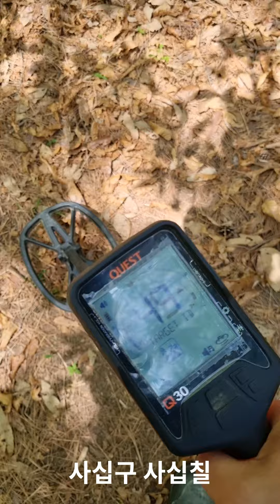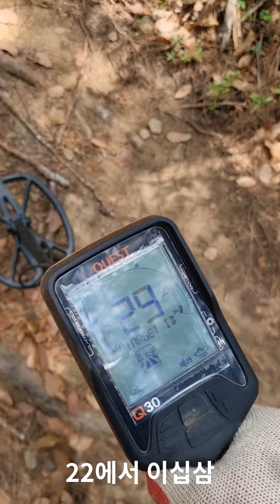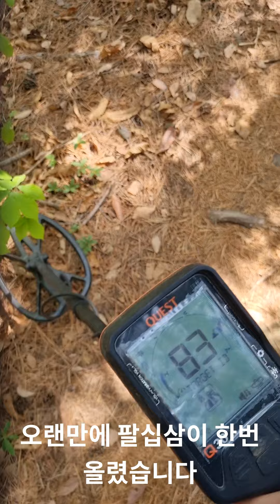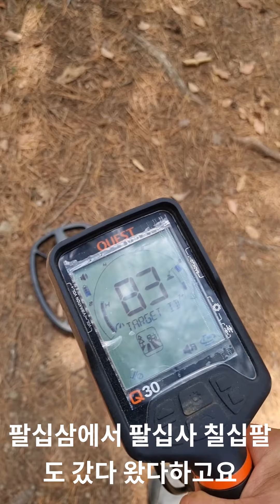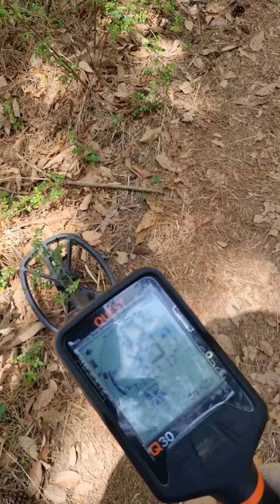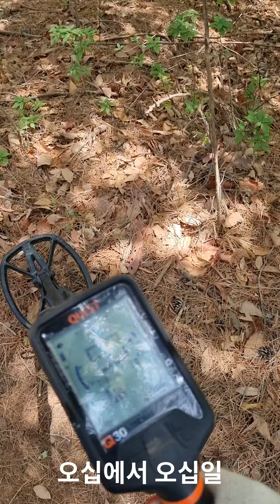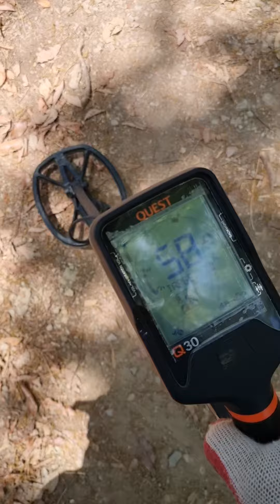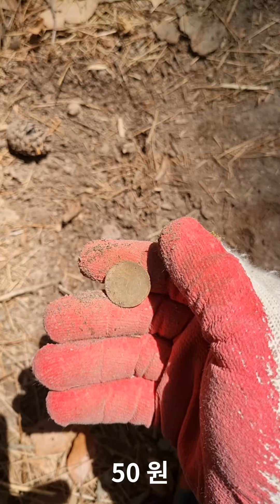금속탐지인 용# 진주시#판문동 널문저수지 옆 옛길 korea metal detector young #